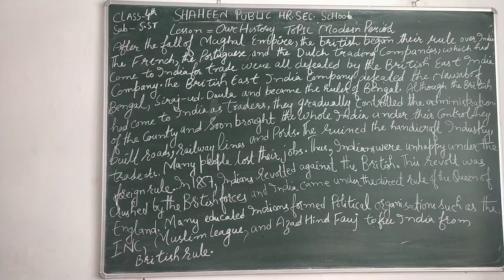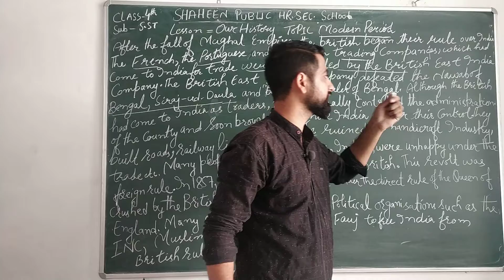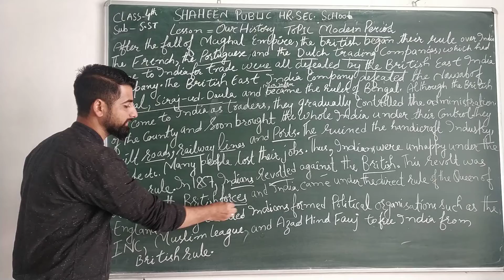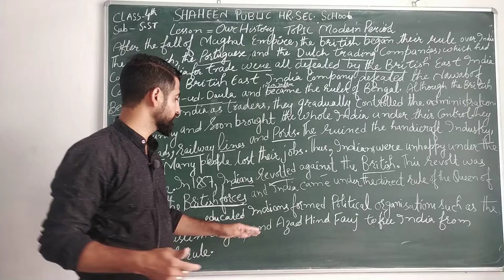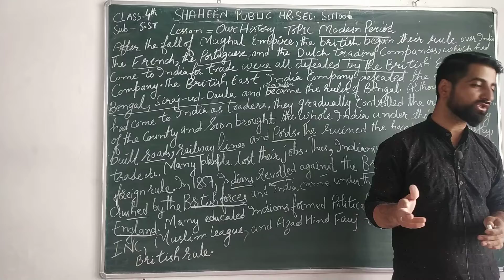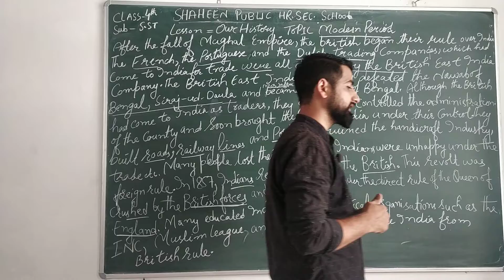CLASS 4TH SUB S ST TOPIC MODERN PERIOD BY MR IRFAN